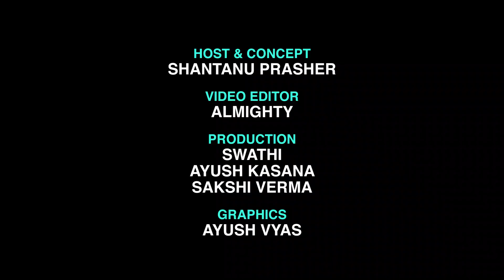This Akshay Kumar Song Got Every Indian Kid Horny In 1996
It was always a risky to watch In the night no control from Khiladiyon Ka Khiladi on the television in the 90s. BUT it was always WORTH IT!